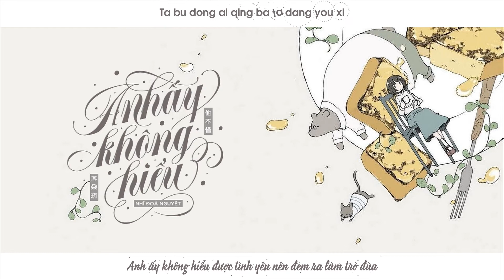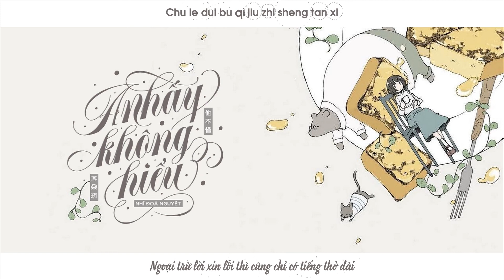[Vietsub] Anh ấy không hiểu - Nhĩ Đóa Nguyệt (AAKH_YAML)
" Anh ấy không hiếu vì sao trái tim em bật khóc
 Đã nghẹn ngào đến mức khó thở
 Anh ấy không hiểu trái tim em..."
► Ca khúc: Anh ấy không hiểu
Trình bày   : Nhĩ Đóa Nguyệt

► Designer: xxnieanluu@yaml
Video           : HG@yaml
Time            : Nhím@yaml
Translator   : Dón@yaml
Effect           : Kirena Jang